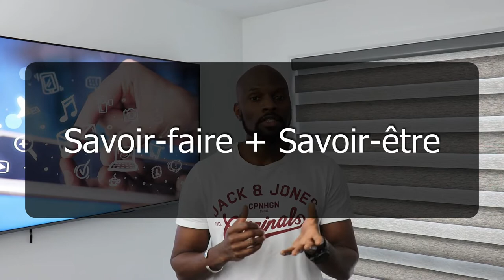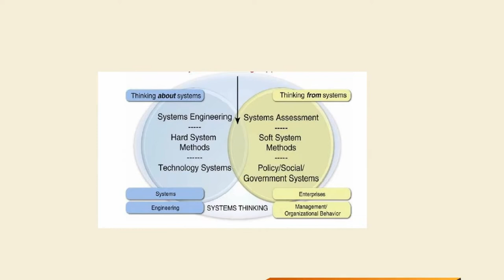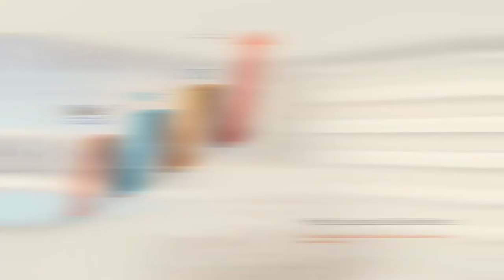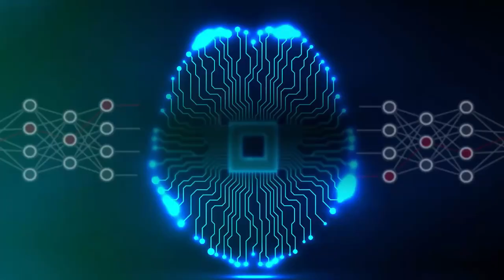Révolution technologique, êtes-vous PRÊT?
Dans cette vidéo, je présente l'objectif de cette chaine en soulever les problèmes de l'industrie des technologies de l'information, liés aux points suivants:
- Le système éducatif.
- La gestion de la connaissance, de l'innovation et le mindset dans les compagnies.
- La structure hierarchique et les modèles organisationnels qui ne sont plus adaptés à la réalité de l'industrie
- La concordance des solutions technologiques et les problèmes dont on fait face.
- Comment échapper aux buzzword, à la tendance et régler les vrais problèmes